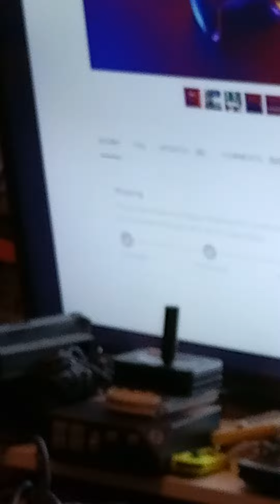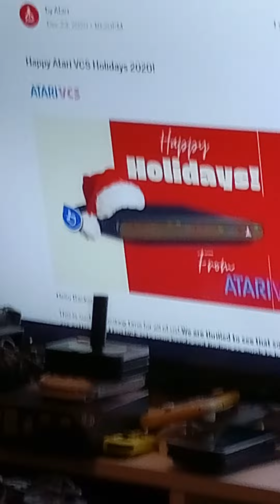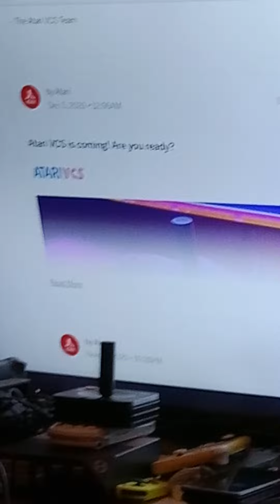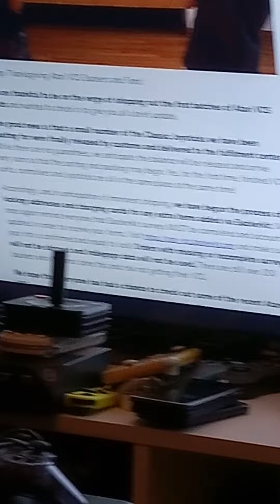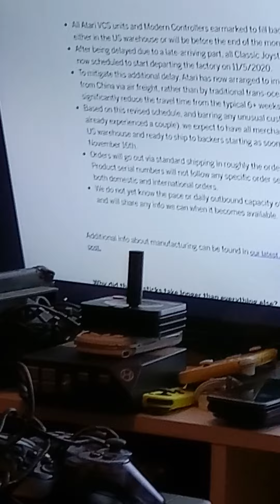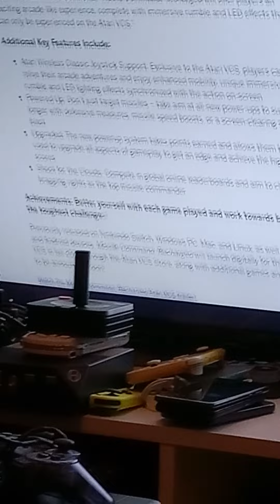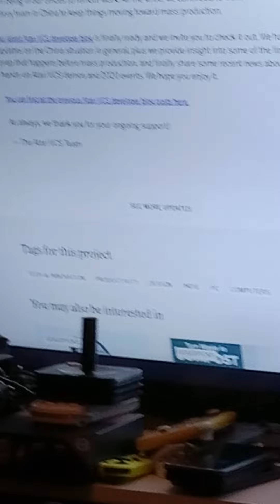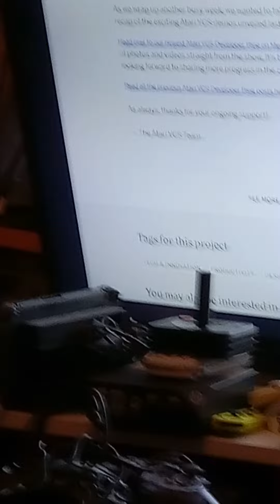Atari VCS development updates from indiegogo.